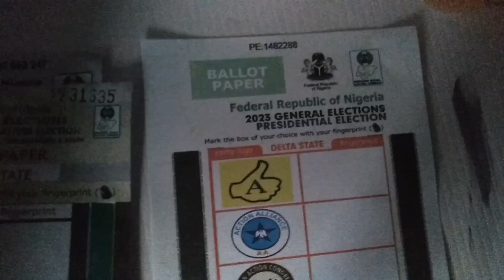I voted for the first time ever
Hello guys. We finally voted for a new leader. We finally decided to do what it takes to take back our country. We all went out to vote and we stood resilient despite everything. We know that God has finally delivered our country and Peter Obi is going to win. Hope you enjoy this video.